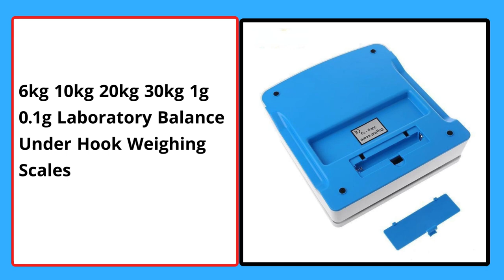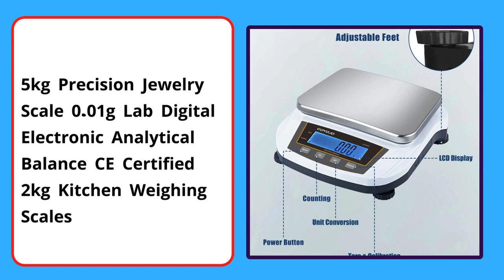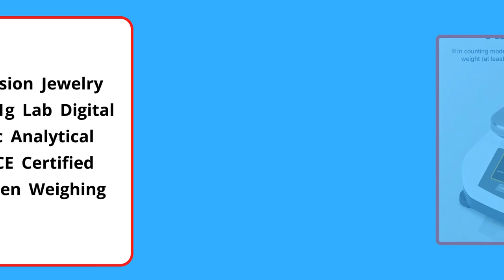Top 5 Best Digital Weighing Scale of 2024 । 5 Best Budget Digital Weight Scale